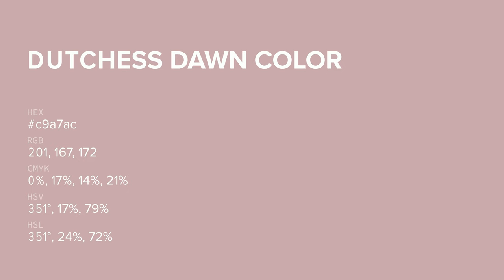Dutchess Dawn color c9a7ac hex color - Red color - Cool color c9a7ac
What color is Dutchess Dawn ? c9a7ac hex color - Red color - Cool color c9a7ac

Hex c9a7ac Color Code is also known as Dutchess Dawn color.

Hex c9a7ac Color code in RGB color code model is created after adding 78.82% red color, 65.49% green color and 67.45% blue color.
Hex c9a7ac Color code in CMYK color (process color) code model is generated after subtraction of 0% cyan, 16% magenta, 14% yellow and 21% black.